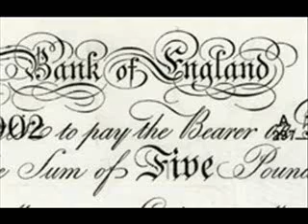Bank of England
Source: Wikipedia & Flickr